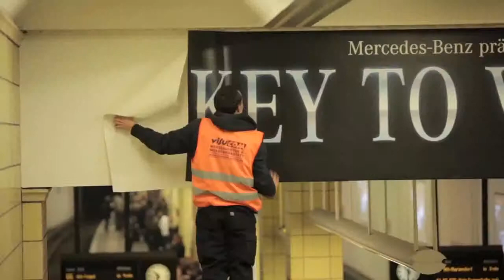Mercedes Key To Viano